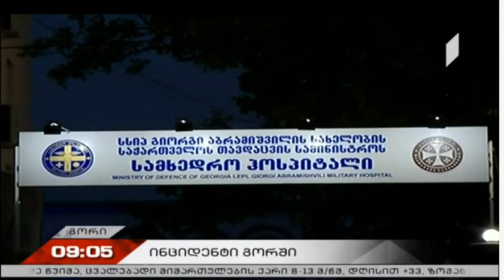1 არხი 09:04